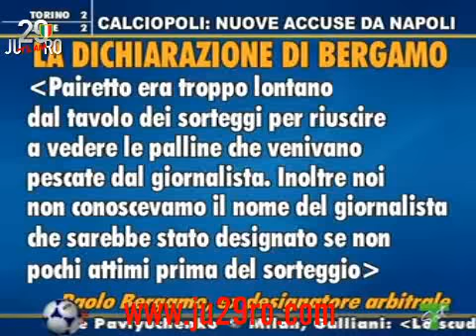Il sorteggio truccato dei giornalisti - 3/4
Lunedì di Rigore - 9/11/09 - T Sat: I giornalisti con tre anni di ritardo scoprono che se il sorteggio arbitrale era truccato, a truccarlo potevano essere solo loro. Parte 3 di 4